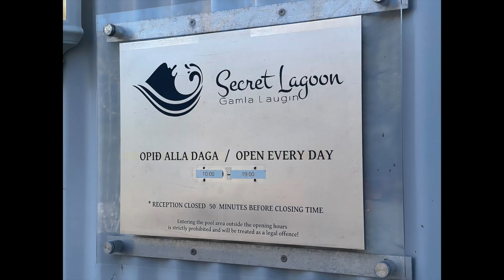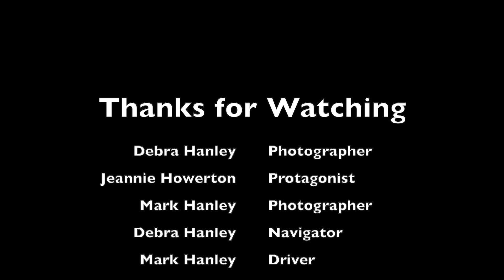Trip to Iceland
In October 2022 we traveled to Iceland for 10 days.  These are our favorite images taken with Fuji cameras and a DJI Mini 2 drone.

Thanks to FMA, for the Icelandic music